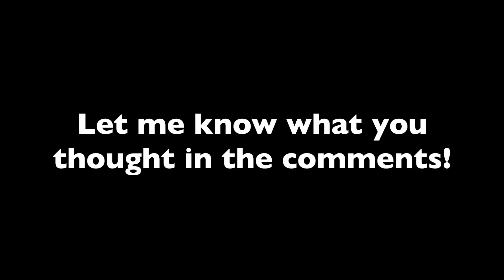We could of *BLOWN UP*!!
During our ski trip to Jahorina Bosnia, we explored an abandoned bombed out bunker, after exploring we had more questions than answers!!

Filmed All on GoPro Hero 4 Silver